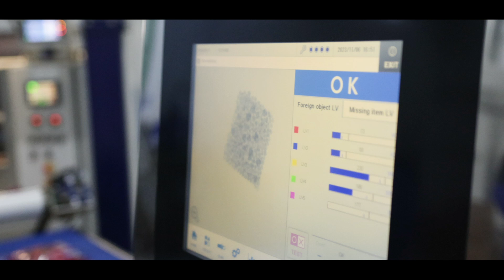DELTA TRADE SIAL 2024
Since 2015, Delta Frost, a branch of Delta Trade d.o.o. Zenica, has been focused on delivering high‑quality frozen fruits and vegetables to meet the unique demands of our clients. With the support of our parent company, established in 1998, we utilize IQF (Individually Quick Frozen) technology to maintain the natural quality and freshness of our products.
Comprehensive Services for Every Client
We understand that different clients have different needs. For our industrial partners, we offer specialized industrial packaging, along with additional services such as calibrating, mixing, and preparing produce to your exact specifications. For those in retail or food service, we provide packaging solutions that include both private label and branded options.
Our global reach ensures your products are delivered efficiently and in excellent condition. We prioritize your quality and food safety standards and are committed to building long‑term relationships based on trust and collaboration.